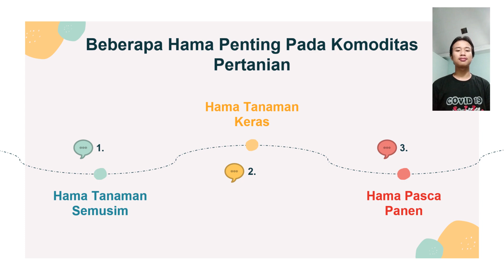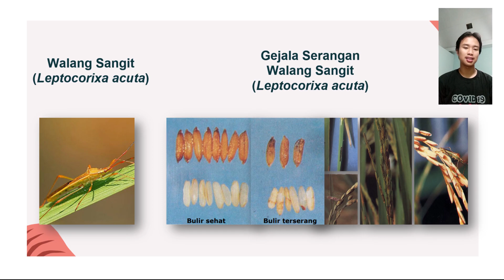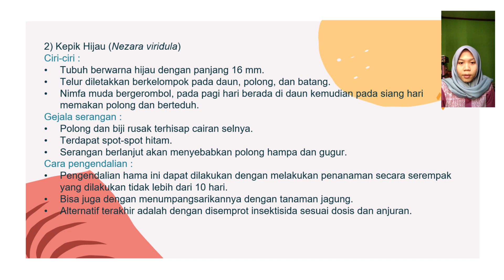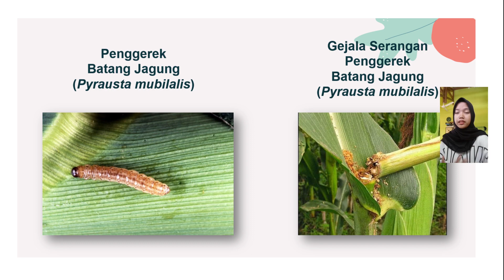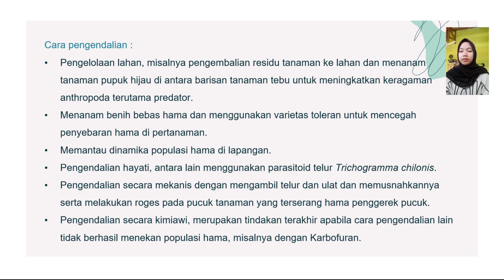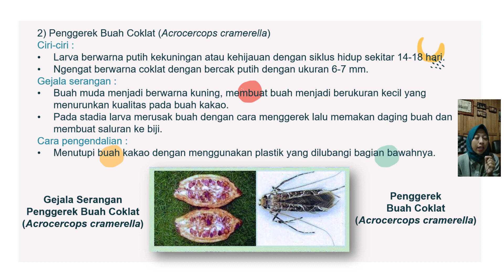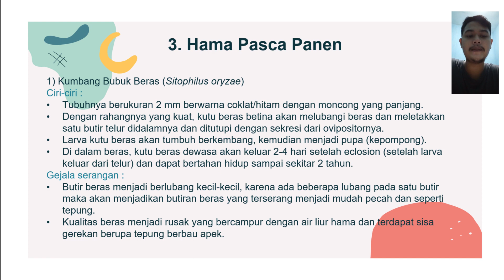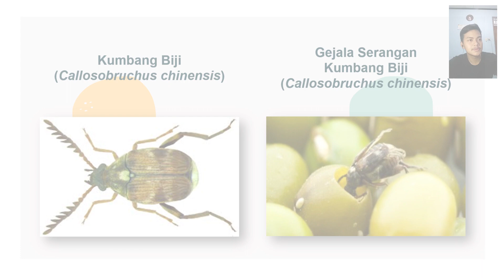HAMA PENTING TANAMAN PERTANIAN - DPT AGROTEKNOLOGI D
Kami kelompok 5 yang beranggotakan :
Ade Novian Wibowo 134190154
M Iqbal Tri Ardani 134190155
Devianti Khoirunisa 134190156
M Naufal Alif Mahendra 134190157
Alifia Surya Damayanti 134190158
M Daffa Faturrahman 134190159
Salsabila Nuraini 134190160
Silahkan jika dirasa ada yang ingin ditanyakan bisa ditulis di kolom komentar.
Terimakasih.